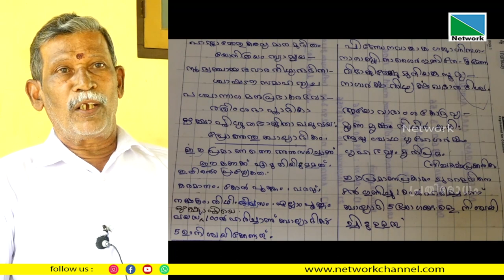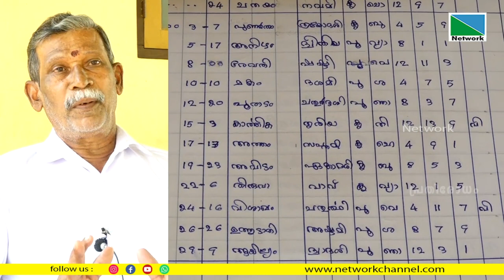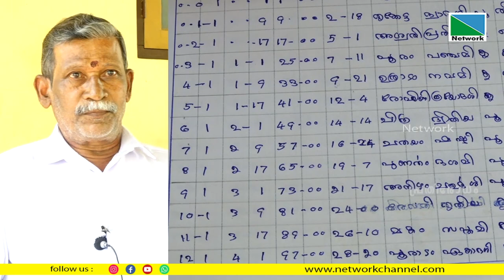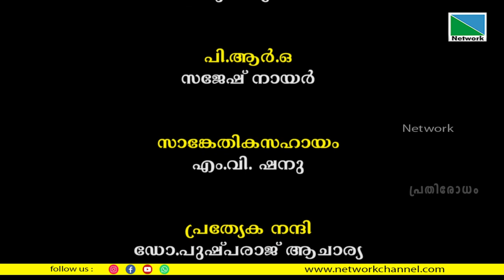തച്ചുശാസ്ത്രത്തിലെ പുതിയ കണ്ടെത്തലുകൾ | പ്രതിരോധം